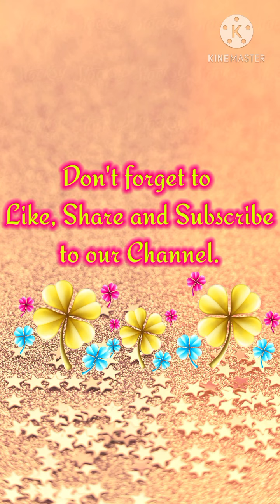Yesuvukku Nandri Sonnaayaa song performed by J. Benin Mark, from our Maharajanagar Parish.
இணையம்   வழி இணைய :
அன்புடன்
Rev. Fr. ஜோசப் ஜான்சன்
Rev. Fr. அருள்
பங்குதந்தையர், புனித யூதா ததேயு திருத்தலம்.
*இணையத்தின்மூலம் இணைந்திருக்க : *